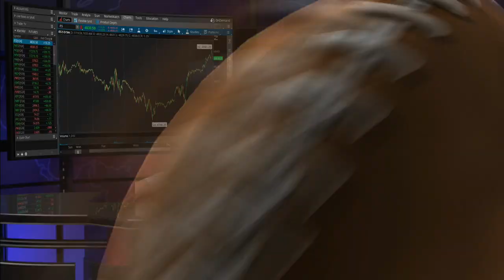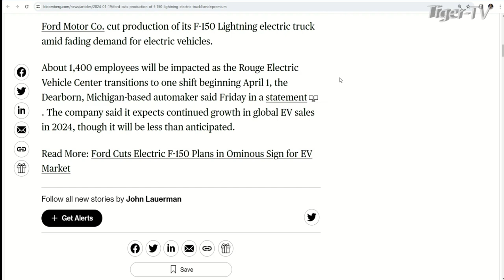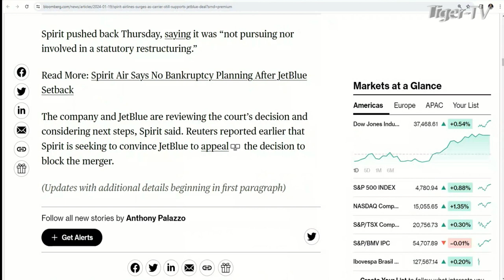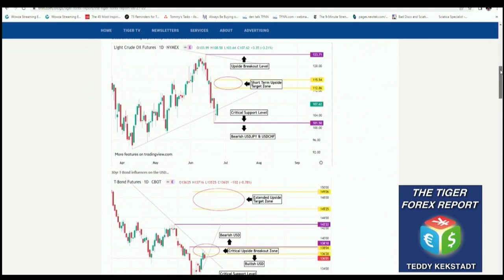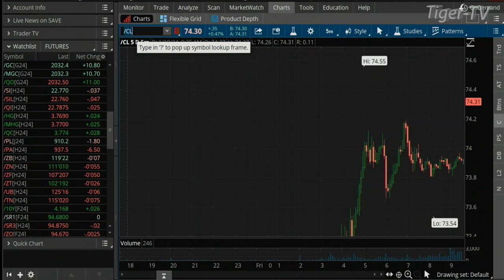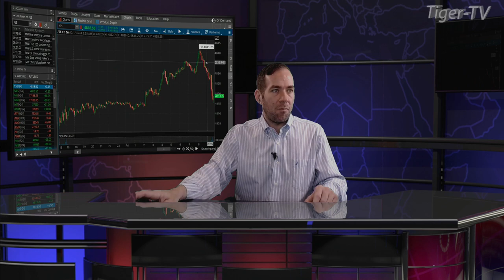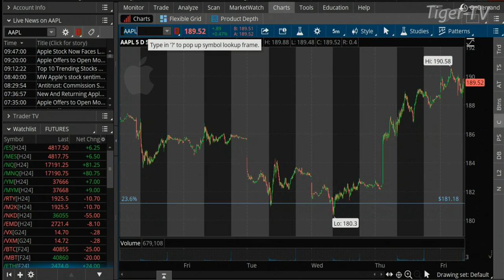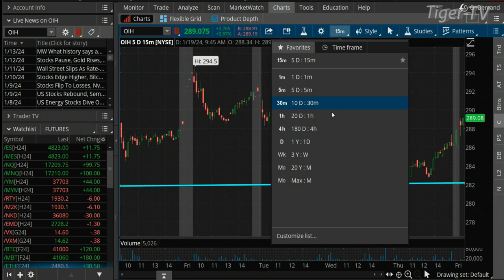January 19th, The Morning Market Kickoff with Tommy O'Brien on TFNN - 2024